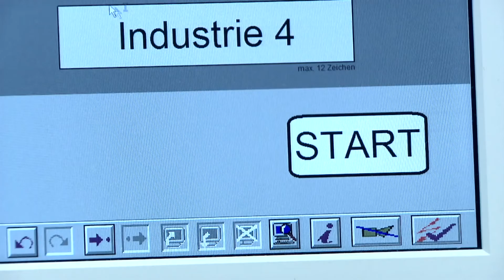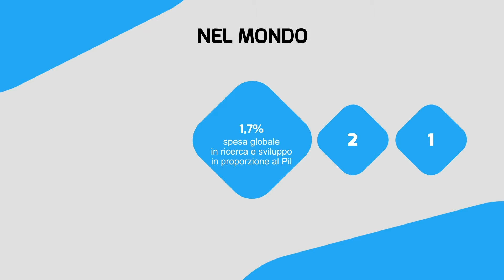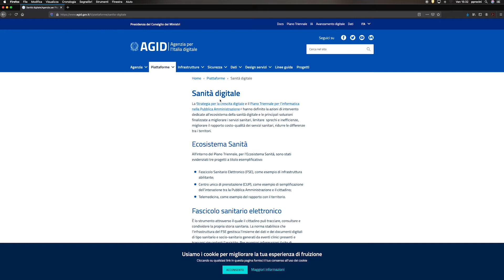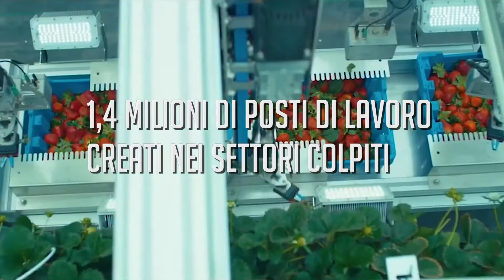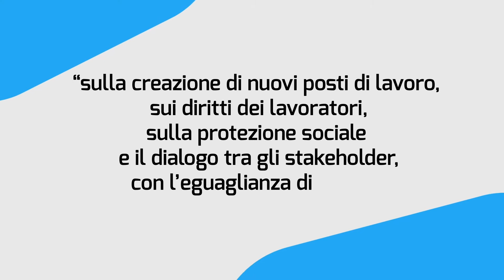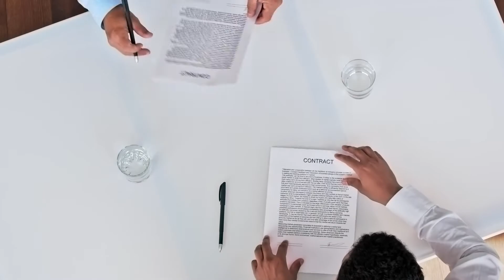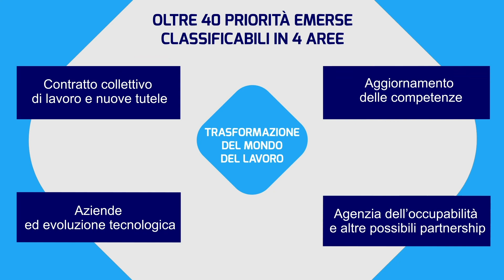Congresso Manageritalia: Trasformazione del lavoro - lo scenario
Il 15 e 16 novembre 2019 si è svolto a Milano il quinto Congresso di Manageritalia, un appuntamento che ricorre ogni quattro anni per delineare le strategie future della Federazione. Quattro i temi su cui riflettere: Welfare, Trasformazione del mondo del lavoro, Sindacato KmZero e Conoscenza.
In questo video uno scenario sul tema Trasformazione del mondo del lavoro, introduttivo alla tavola rotonda di approfondimento.